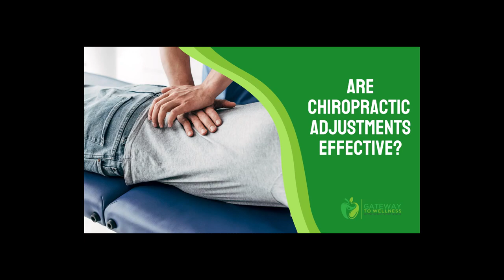Are Chiropractic Adjustments Effective?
"Are chiropractic adjustments effective?" is one of the main questions we get here at Gateway to Wellness!

Today, Dr. Jon is here to help explain how chiropractic adjustments can be effective and beneficial to you.